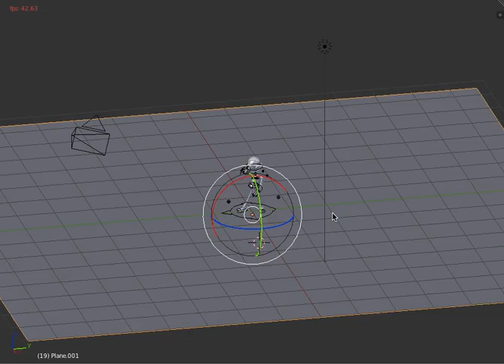3d throwing animation